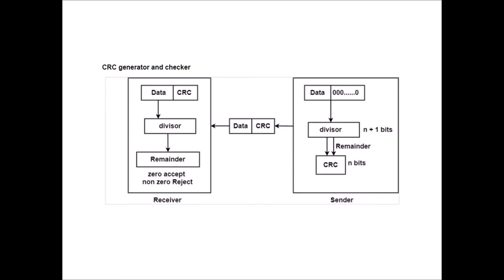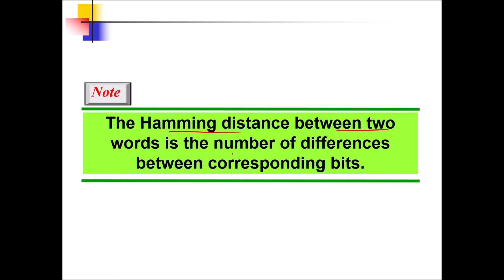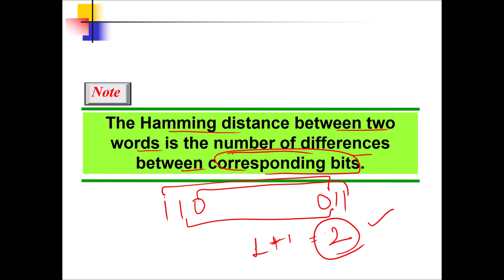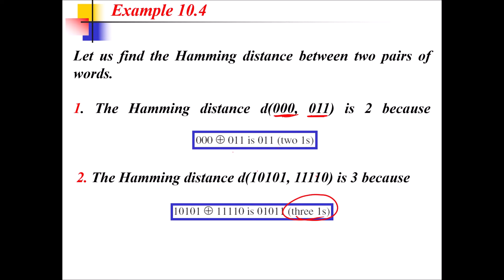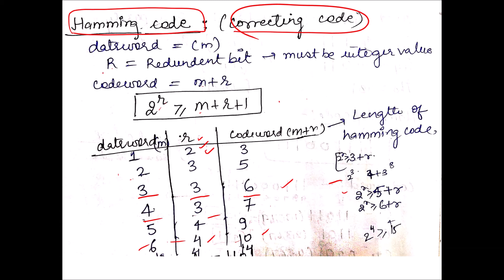Class 4 | Networking | Data Link Layer | Checksum | Hamming code